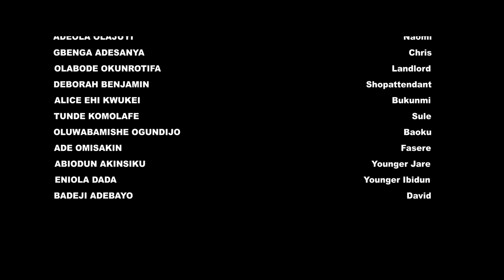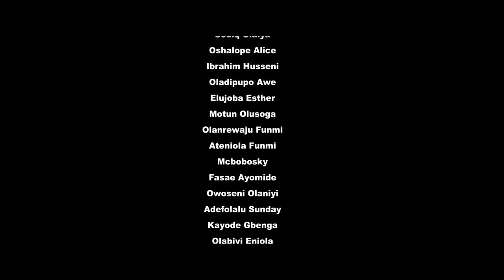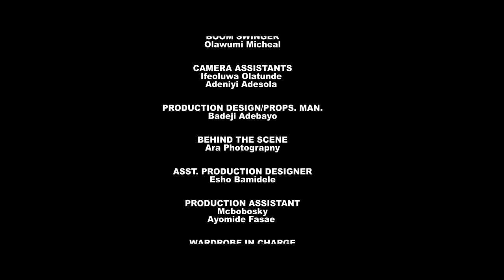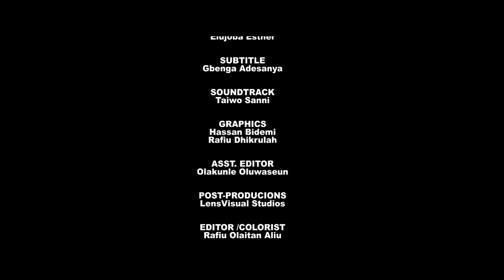BABA NI WURA ( FATHER LIKE NO OTHER) Starring |Dele Odule |Ayo Adesanya| Ayo Olaiya | Deola Olajuyin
An elderly father paves way for his struggling son to have a breakthrough at a great existential cost to himself, and when the tide of fortune turns against him, his entire world collapses as his son and wife abandon him.
BABA NI WURA. Showing now on Youtube.com/around9jatv

STARRING
CAST
DELE ODULE
AYO ADESANYA
AYO OLAIYA
DEOLA OLAJUYIN
GBENGA ADESANYA
OLABODE OKUNROTIFA
DEBORAH BENJAMIN
ALICE EHI KWUKEI
TUNDE KOMOLAFE
OLUWABAMISHE OGUNDIJO
ADE OMISAKIN
ABIODUN AKINSIKU
ENIOLA DADA
BADEJI ADEBAYO

PRODUCER
Abiodun Akinsiku

DIRECTORS
Gbenga Adesanya
Abiodun Akinsiku

Executive Producer
Otunba Olumide Adekunbi

POWERED BY
Blue Diamond Pictures